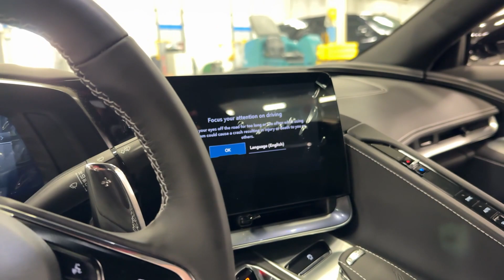2024 Chevrolet Corvette Stingray Lake Bluff, Lake Forest, Libertyville, Waukegan, Gurnee IL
New 2024 Chevrolet Corvette Stingray available at Chevy Exchange located in 1 Sherwood Terrace, Lake Bluff, IL, 60044. Servicing the Lake Bluff, Lake Forest, Libertyville, Waukegan, Gurnee area.

You're gonna love the  2024  Chevrolet Corvette. The Corvette delivers smoking performance, nimble handling, refined styling, and customizable technology to produce a unique and elevated driving experience. These are just some of the great options this vehicle comes with: Keyless Entry, Navigation System, Satellite Radio, Premium Sound System, Power Passenger Seat, Heated Mirrors, Aluminum Wheels, Dual Zone A/C, Power Driver Seat, Steering Wheel Audio Controls. There are those who dream and those who do. Don't just dream. Get behind the wheel of the Corvette.